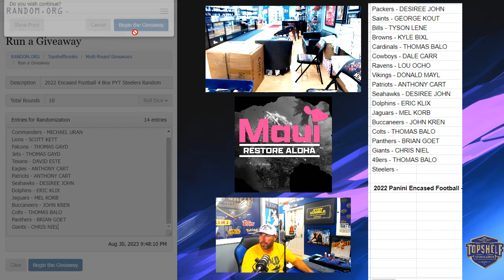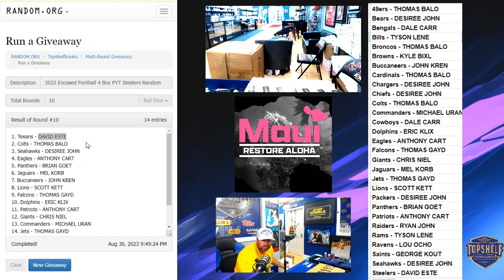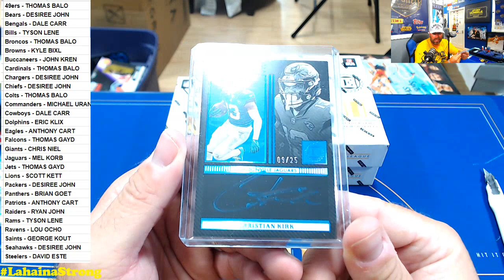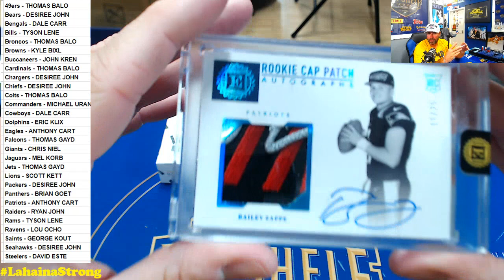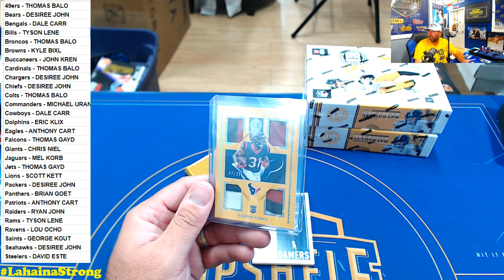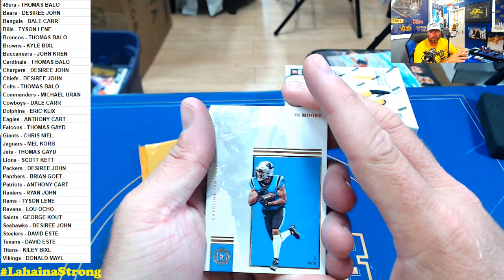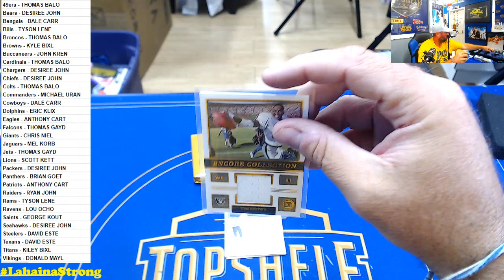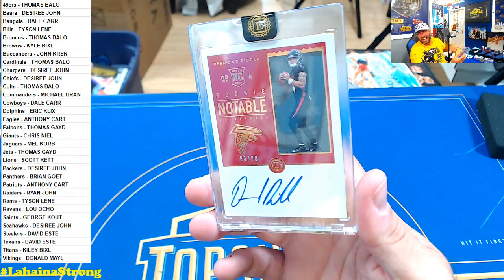2022 Panini Encased Football - 4 Box Half Case PYT Break w/ Steelers Random to the Teams Bought! #1